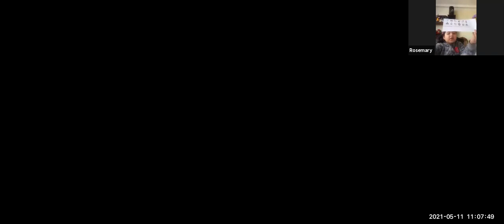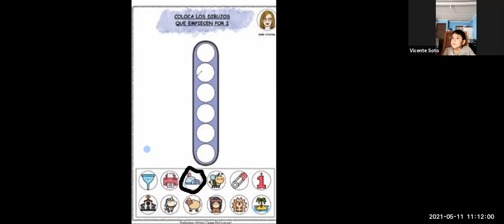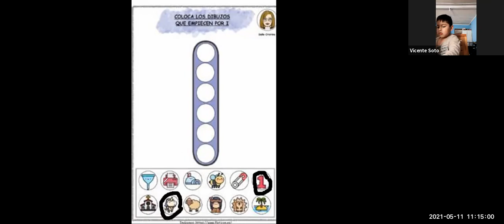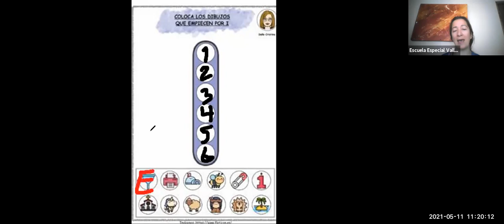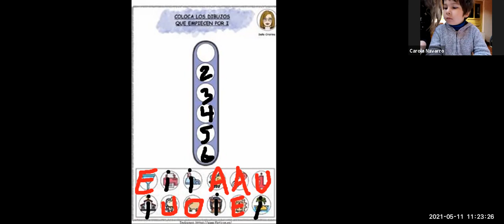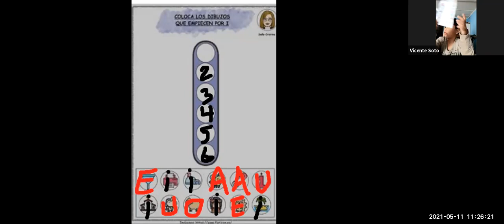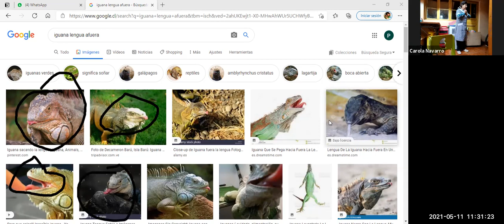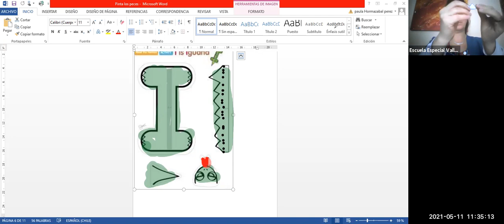Clase online Kinder A - 11 de Mayo